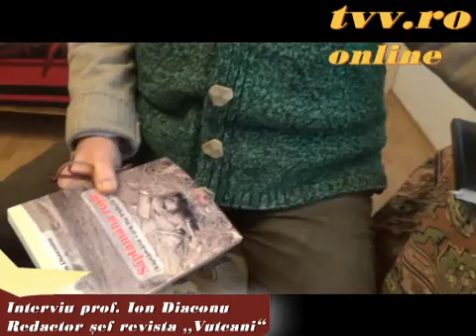Prof. Ion Diaconu - Redactor sef revista VUTCANI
Redactor si imagine: Val Andreescu